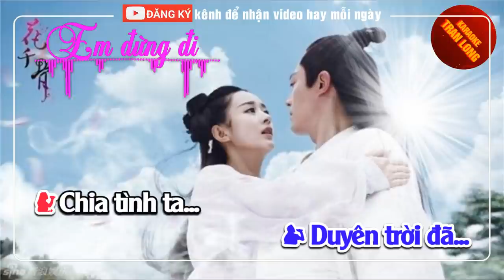[Karaoke] Em đừng đi | Lời Việt Lâm Hùng | song ca remix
✅ Tên bài hát gốc: 你莫走 (伴奏)
✅ Lời Việt : Lâm Hùng
✅ Chúc các bạn vui vẻ